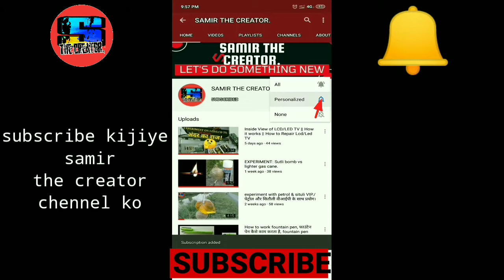new style cooking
In this video, will show you how can you make emergency cooker. its making very easy. If you love the videos, then this video is for you. I hope you will love these emergency cooker.

इस वीडियो में, आपको दिखाएंगे कि आप आपातकालीन कुकर कैसे बना सकते हैं।  बहुत आसान बना रही है।  अगर आपको वीडियो पसंद हैं, तो यह वीडियो आपके लिए है।  मुझे उम्मीद है कि आपको ये आपातकालीन कुकर पसंद आएगा।